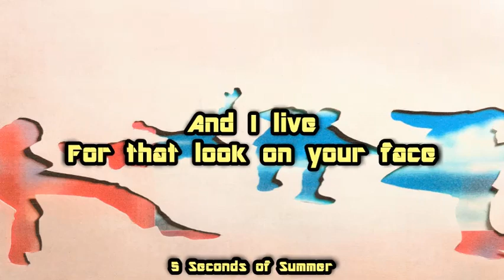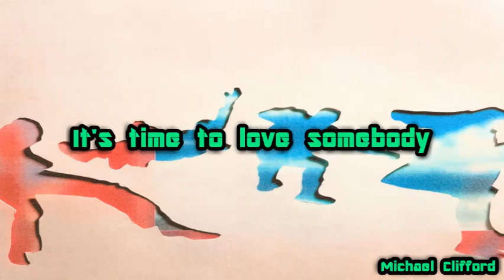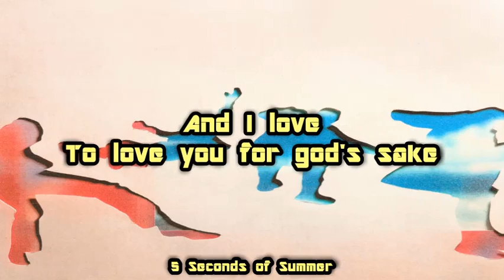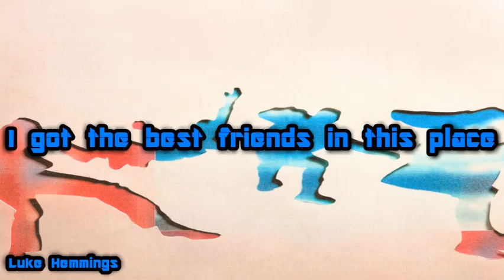5 Seconds of Summer - Best Friends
LYRICS:
Honey, I can see you when you're reaching out for more
Your fear is only rational until it all becomes
A feeling of the past living under summer sun
But baby, you're an animal and life has just begun
Take me as I am and I will take you as you are
I'd love to have somebody never filter what they say
And I can feel it coming like you planned it to the day, yeah

Silver lining's gold and shining
Perfect timing now

Memories I hold to keep safe
And I live for that look on your face
I got the best friends in this place
And I'm holding on
And I love to love you for god's sake

Holding on

Life is like a poem written on a bathroom wall
A decorated list of all the things you've felt before
It's not a perfect narrative, there's beauty in mistakes
It's time to love somebody who won't try to change your way
I remember waiting on the calm before the storm
Back when we were on the other side of twenty-four
Take me to the place where everybody knows our names
It's better late than never, baby, I don't wanna wait for

Perfect timing now

Perfect timing now